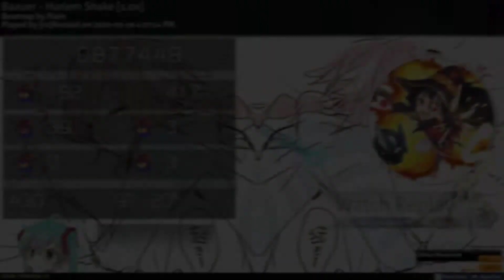Harlem Shake 97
i fucked up that ending so hard///